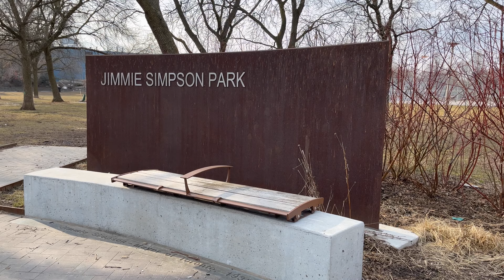Beautiful Day in Toronto!! Leslieville on Queen East 2023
A nice afternoon walk along Queen Street East in Toronto. Take a look at what Leslieville looks like on this nice day to kick off Spring Season 2023. Take a walk with me!